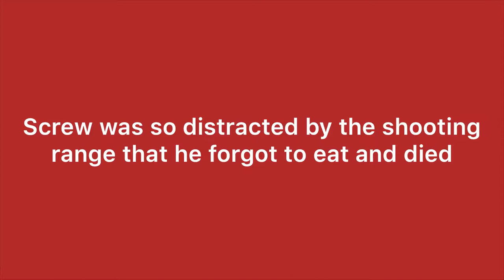Screw Plays: Dead Space (Chapter 9) | Ship-on-Ship Action